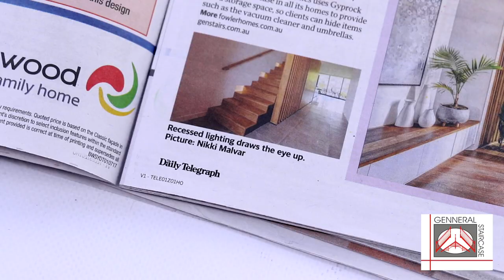Genneral Staircase - We're Hiring!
Genneral Staircase is currently hiring!
We're looking for the following roles:
- Mild Steel Fabricator / Welder
- Joiner / Cabinetmaker
- Metal Labourer
- French Polisher
- Timber Staircase Installer

for full job descriptions, and to apply.